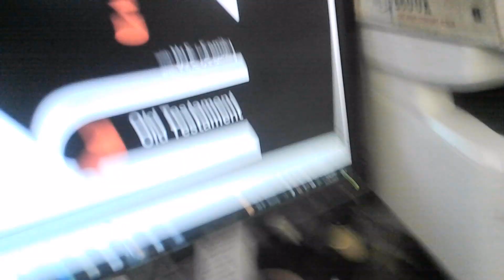1-25-23 ~ Scripture Song of the Day ~ Proverbs 1:7 w Mr. E and friends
The FEAR of the Lord (Revence, Respect) is the beginning of all wisdom and knowledge ... only fools scoff at it, in fact they hate it like cockroaches hate the light